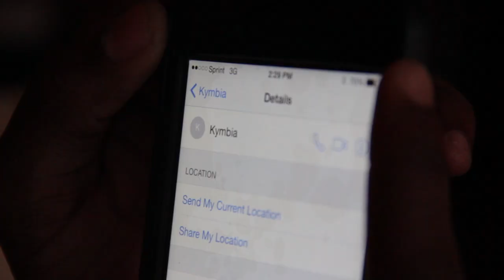KYMBIA Music video "Mirror"